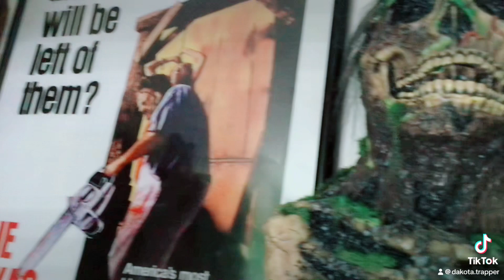Horror and Mask collection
My personal collection of masks and busts, I have more but I’m running out of room lol 🤘🏻🎃